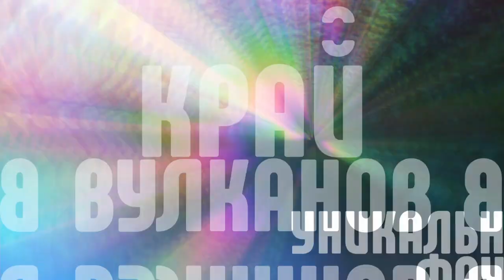О Камчатке рассказали в новом высококачественном видео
В условиях ограничений, вызванных внешними факторами, особое значение в 2022 году приобрел внутренний туризм. И оказалось, что многие уголки России ничуть не хуже, чем заграничные места. На Дальнем Востоке к таким жемчужинам относится Камчатка.
Недавно полуостров поставил новый рекорд – более 250 тысяч туристов за год. И это далеко не предел: гостеприимный край готов принять гораздо больше гостей, и каждому найдется чем заняться.
Камчатские творцы приготовили серию материалов о своем регионе. А видеографы выпустили ролики о красотах своего края. Они уверены: посмотрев эти видео, каждый захочет побывать на удивительной Камчатке.